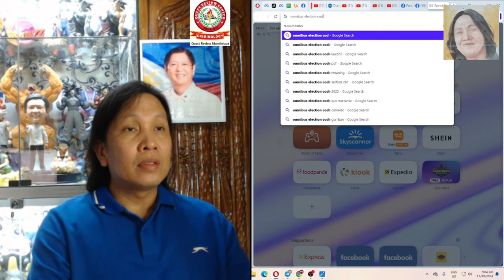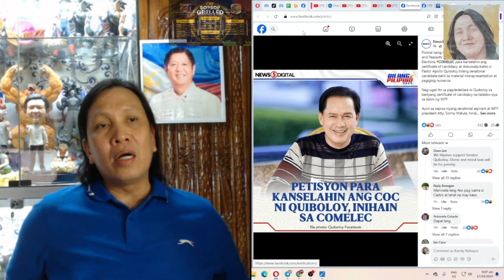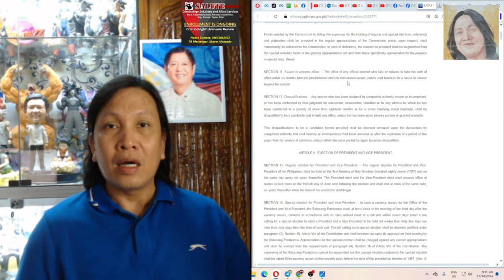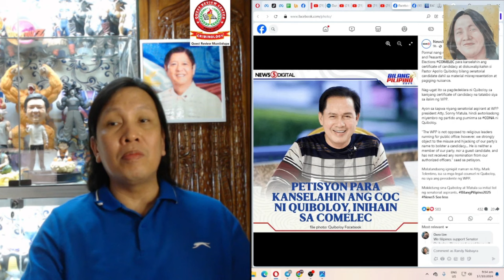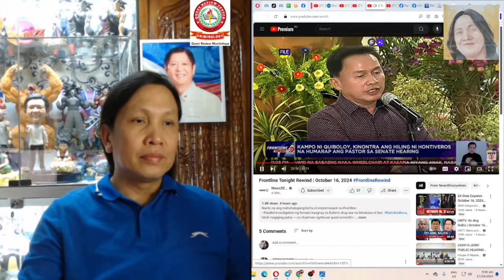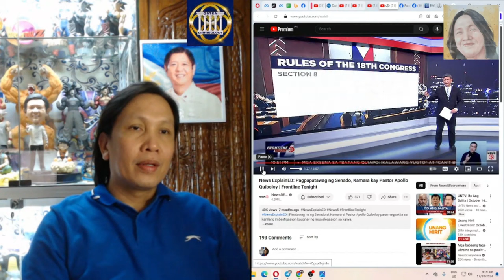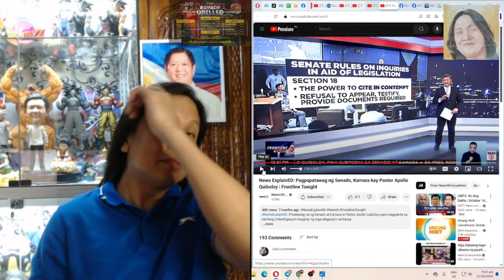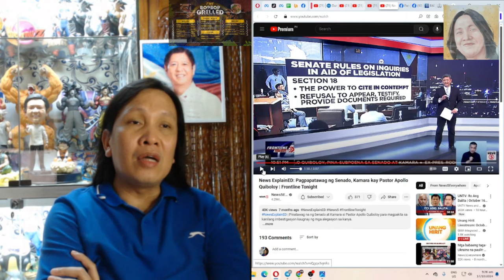DAPAT PA BANG HUMARAP SA SENADO SI APOLLO QUIBOLOY?